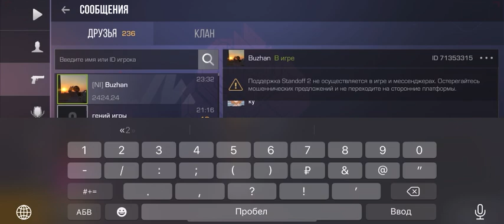Подписчик подарил скин с арканами! Жалко что не за 0.03😢